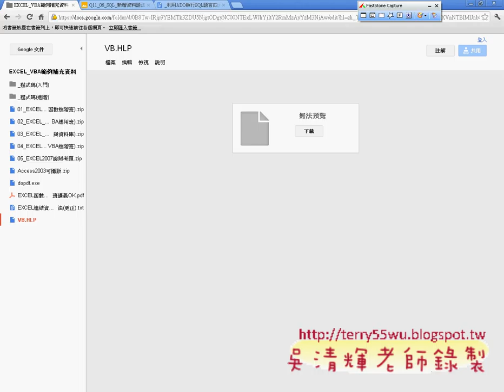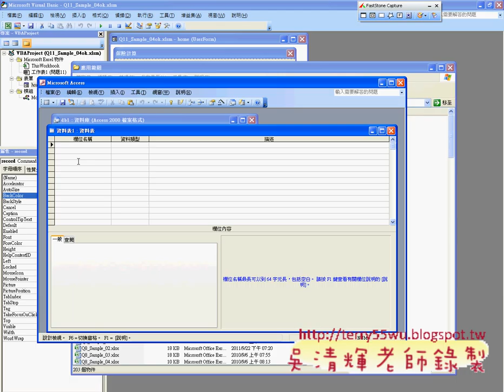08_程式資料型態說明與資料庫建立(EXCEL_VBA與資料庫 吳老師)